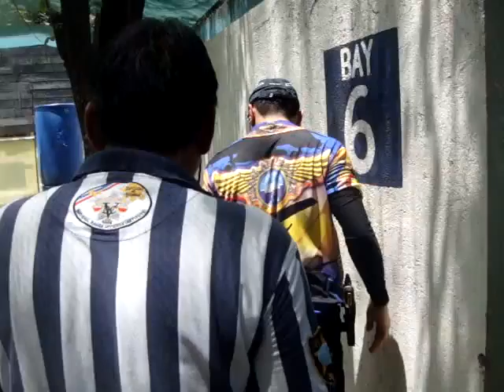jun navarro 5-24-14 crame MOV02938